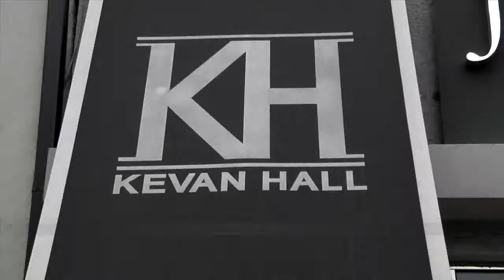From the Halls of Kevan Hall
Award-winning celebrity haute couture fashion designer, Kevan Hall, shares with Nanci Jo Saper his design mind and recently premiered and much sought after bridal collection.